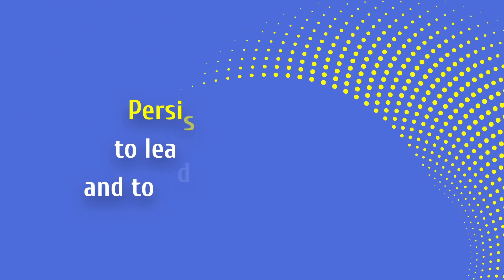Stylish Bathroom Vanity Trends you need to know--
As we move into 2022, 𝗕𝗮𝘁𝗵𝗿𝗼𝗼𝗺 𝗧𝗿𝗲𝗻𝗱s obviously come and go.
Check out these bathroom vanitiy new arrivals, both 𝘀𝗹𝗲𝗲𝗸 and  𝘀𝘁𝘆𝗹𝗶𝘀𝗵 that 𝗱𝗼𝗻'𝘁  go out of style.